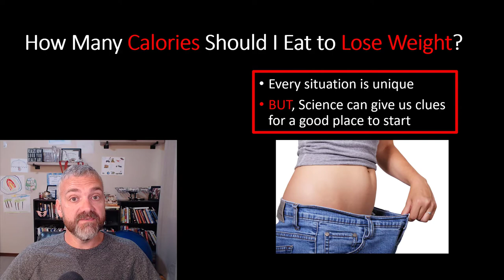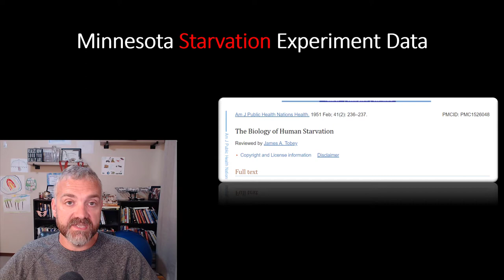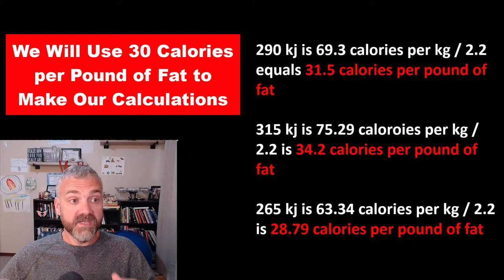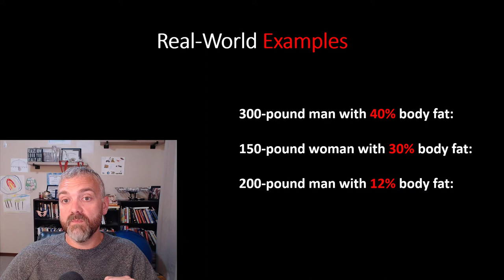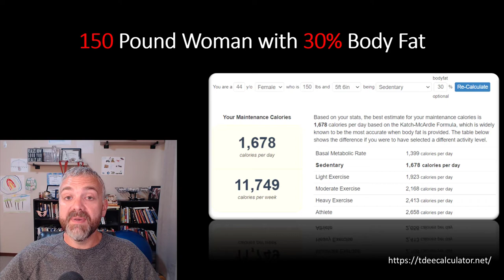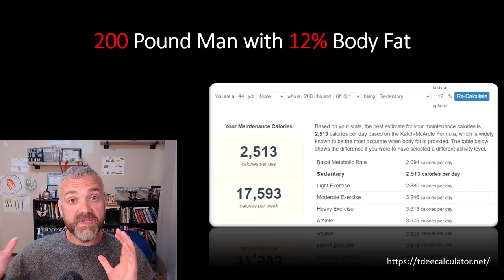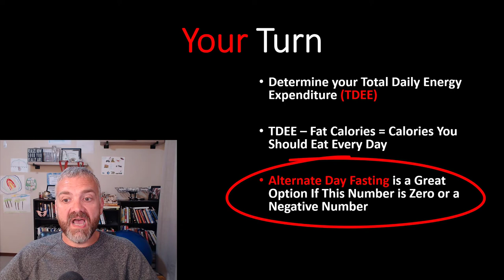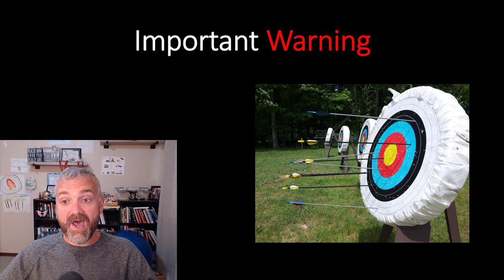How Many Calories Should I Eat on My Diet?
In this video, Dr. O explains a great way to determine how many calories you should be eating on your diet.